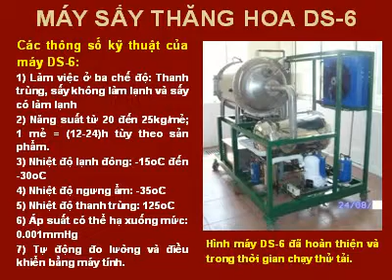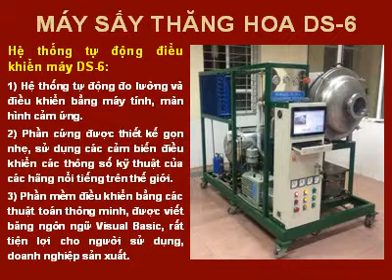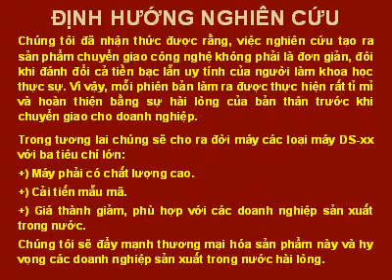CÔNG NGHỆ SẤY THĂNG HOA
NGUYỄN TẤN DŨNG, ĐHSPKT TPHCM, NGÀY 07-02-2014.